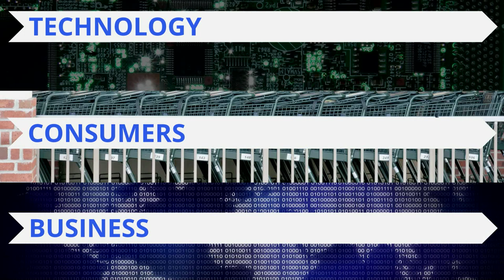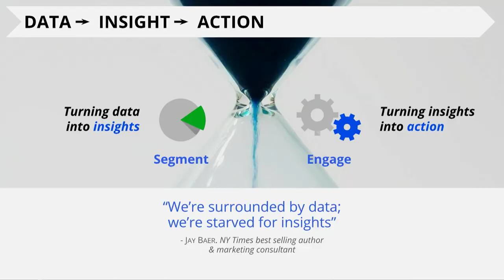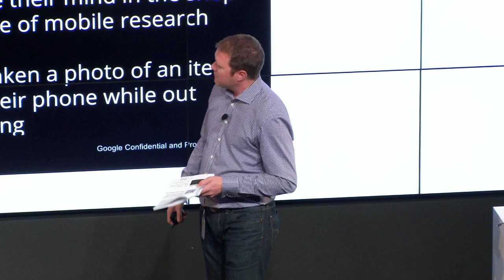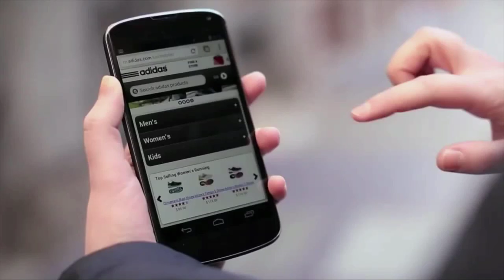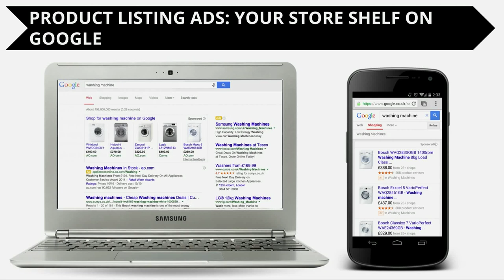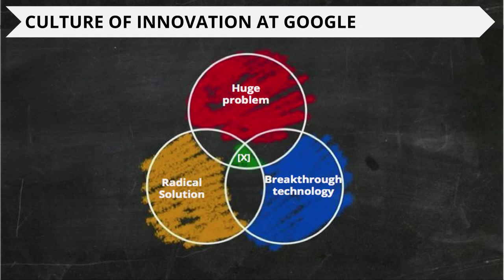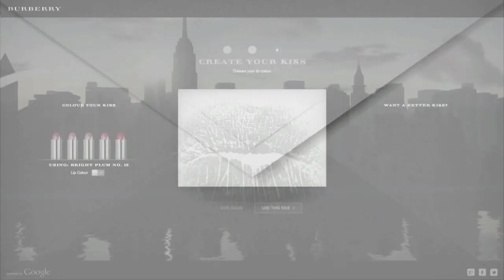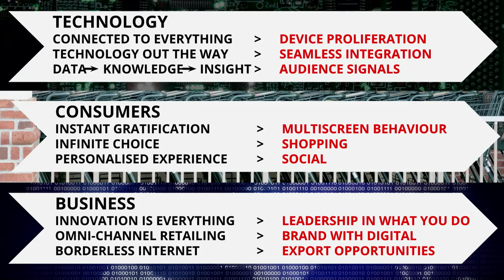Retail@Google 2014: Today's Connected Consumer in an eCommerce World - James Cashmore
Retail@Google 2014
May 13-14, 2014
Event at The Foundry, Google Dublin, Ireland
Today's Connected Consumer in an eCommerce World by James Cashmore, Google